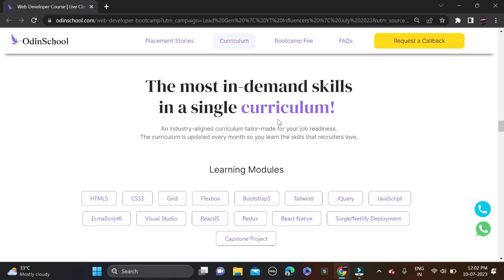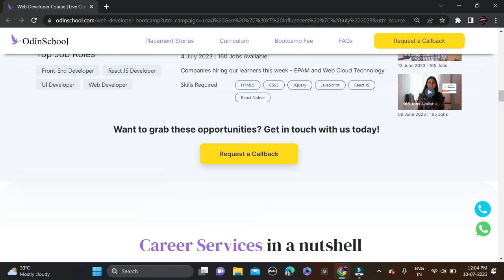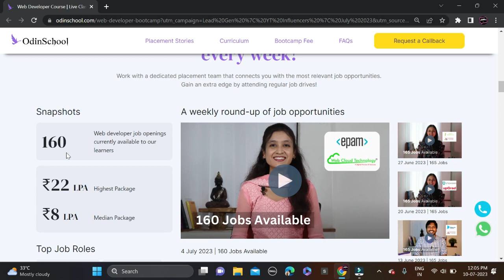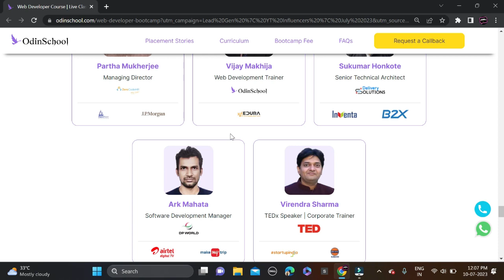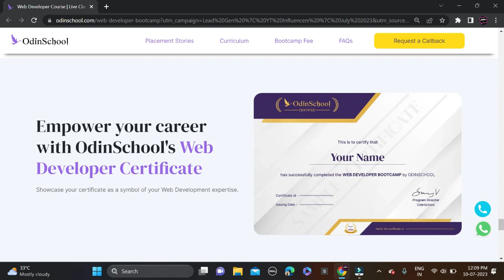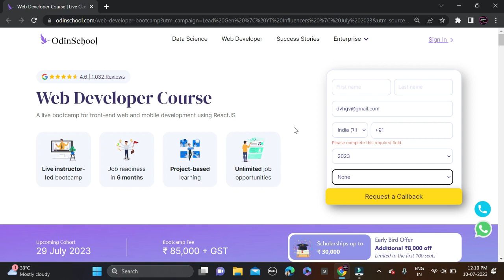Biggest Opportunity For All Students 🔥 Get 360° Placement Assistance in Web Development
📌Kickstart your career in Web Developer Course with OdinSchool's Bootcamp. Apply today!

free courses
web development
career upgrade
career relaunch
career change
career launch
placement
btech
degree
placement assistance
jobs